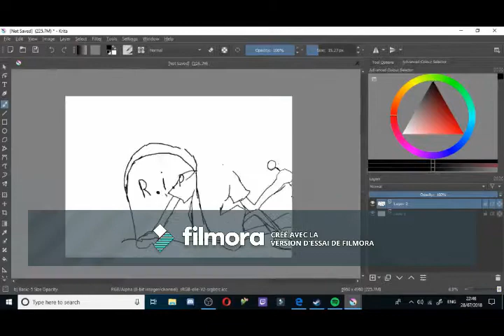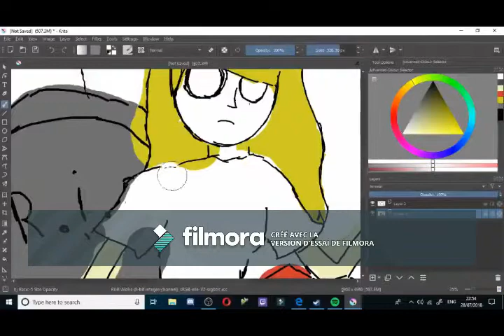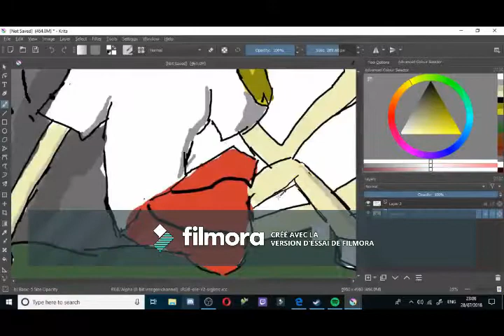Wendy speedpaint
this is really fun to draw!